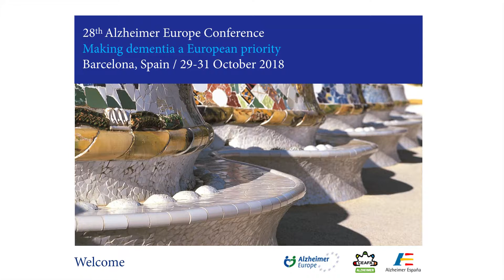28AEC - Fernando Vicente: Human rights in Spanish health and social legislation - Spanish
28th Alzheimer Europe Conference "Making dementia a European priority" Barcelona, Spain (29-31 October 2018): Plenary session PL2 Dementia as a human rights priority. PL2.3. Fernando Vicente (Spain): Human rights in Spanish health and social legislation